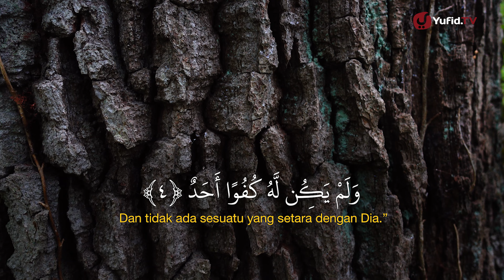Murottal Alquran Surat Al-Ikhlas dan Artinya - Bacaan Al Quran Merdu Ustadz Abdurrohim